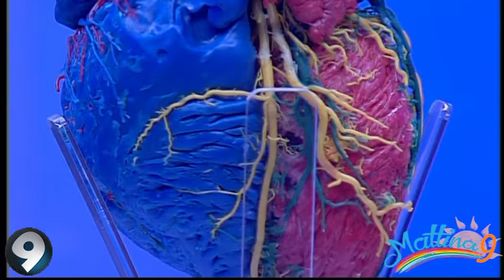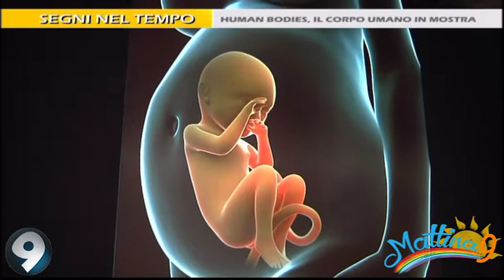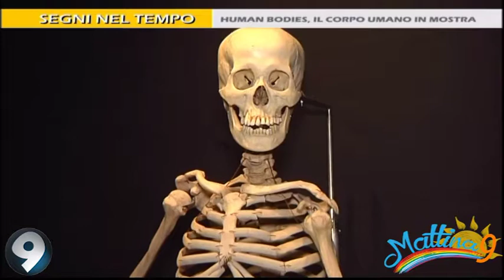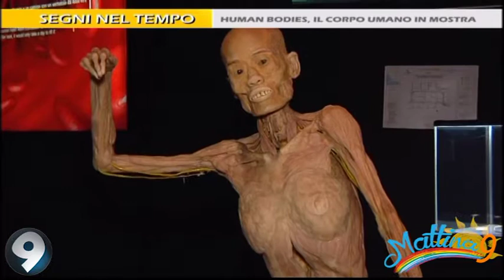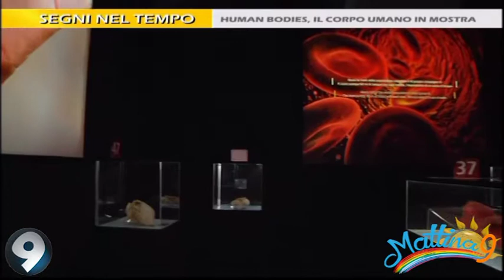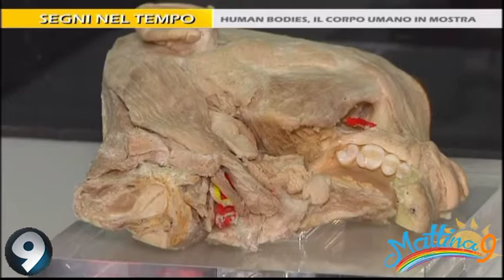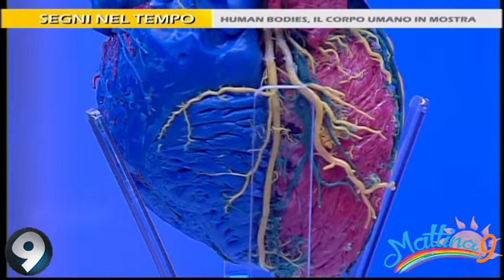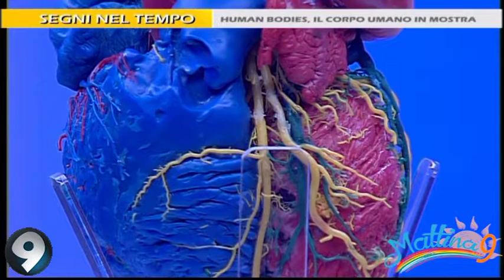Mattina 9 - Segni nel tempo: Human bodies, il corpo umano in mostra - 16/04/2018